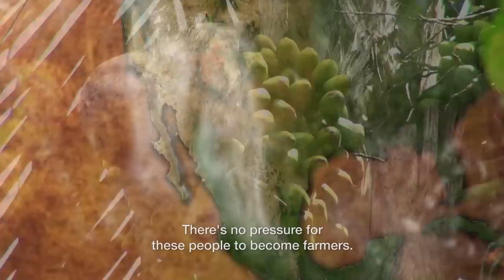The Great Agricultural Riches Of Ancient Native America | 1491: America Before Columbus | Timeline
Maize from MesoAmerica, Potatoes from the Andes, biodiversity of the Amazon, Camus from the Plains, seal hunting of the Arctic, whale hunting of the NWCoast, Bison jumps, and Fishing weirs.